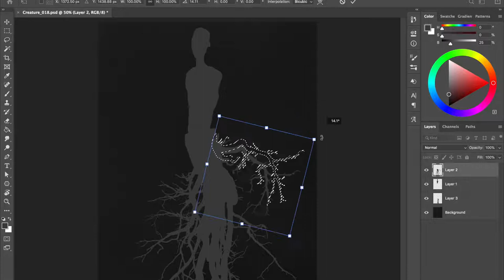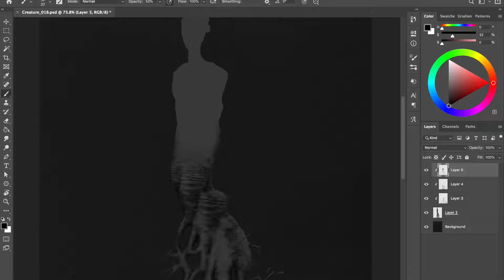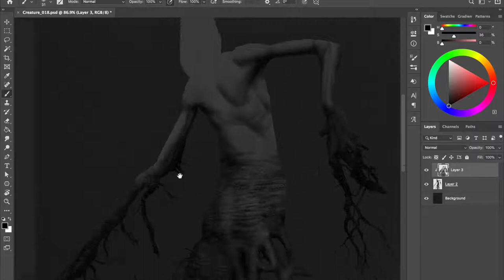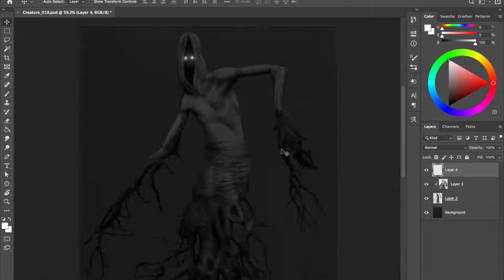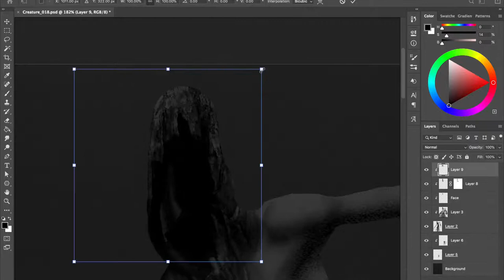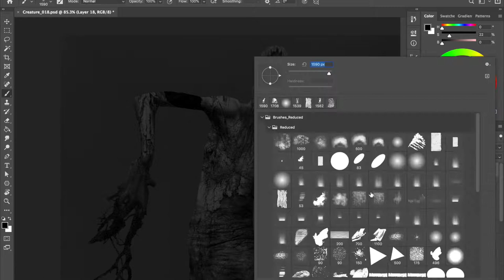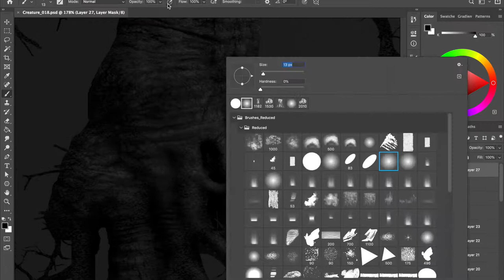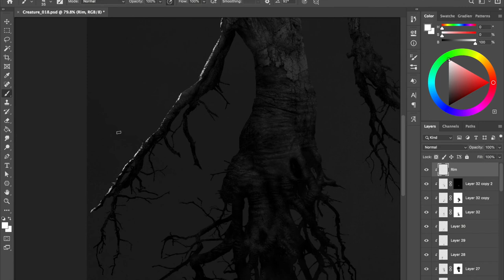Creature Digital Painting - Process #018 in Photoshop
This is the "speed painting" video #018 showing my process on how to paint a character/creature in Photoshop. May this video ignite the wildest passion in your heart!